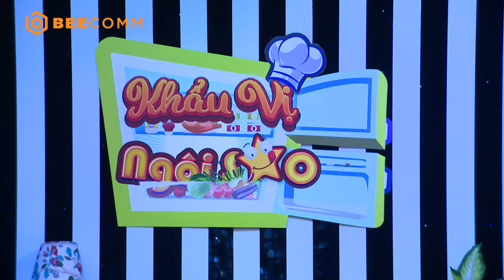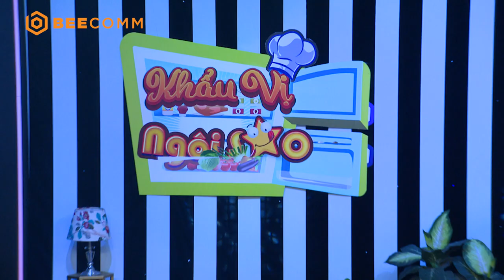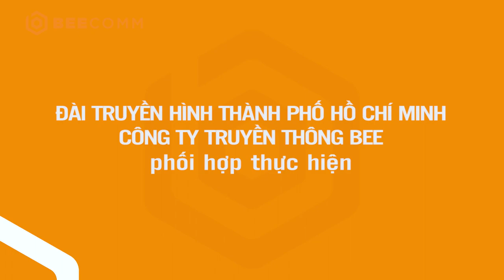Khẩu Vị Ngôi Sao mùa 5 | Tập 4: Lâm Thắng “ăn ớt trừ cơm”, bị fangirl ép TÔ SON HỒNG cho NAM TÍNH